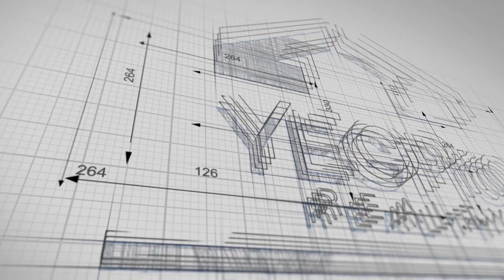Edmonton (Residential Real Estate) Market Update March 2019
Edmonton Housing (Residential) Real Estate Market update For Period Ending March 31, 2019.

The following are links for the full Market Reports.

Edmonton Real Estate Market Stats
Sherwood Park Market Stats
Fort Sask Market Stats
REALTORS association Edmonton GA stats
REALTORS association City of Edmonton stats

I am a full time REALTOR® Serving Edmonton and Area (Sherwood Park, Fort Saskatchewan etc). I provide real estate how to's, real estate Market Updates, and local community insights.